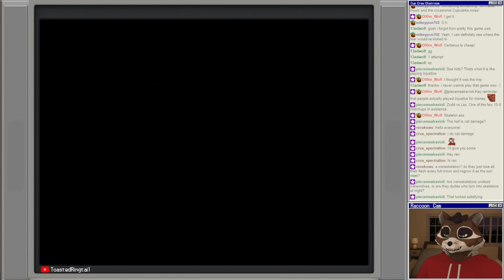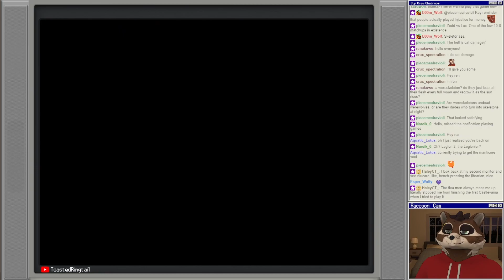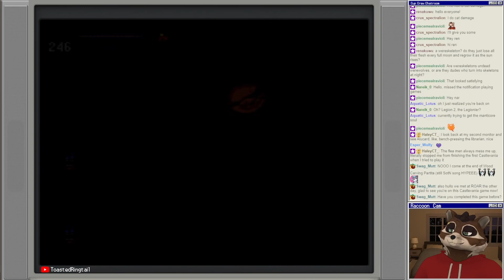Let's Play Castlevania: Symphony of the Night | Part 7 - Maria's Holy Glasses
Castlevania: Symphony of the Night is an action role-playing game developed and published by Konami for the PlayStation and Sega Saturn. It was directed and produced by Toru Hagihara, with Koji Igarashi acting as assistant director. It is a direct sequel to Castlevania: Rondo of Blood, taking place four years later. It features Dracula's dhampir son Alucard (returning from Castlevania III: Dracula's Curse) as the protagonist, rising from his slumber to explore Dracula's castle which resurfaced after Richter Belmont vanished. Its design marks a break from previous entries in the series, re-introducing the exploration, nonlinear level design, and role-playing elements first experimented with in Castlevania II: Simon's Quest.

Symphony of the Night initially sold poorly. However, it gradually gained sales through word-of-mouth and became a sleeper hit, developing a cult following and selling over 700,000 units in the United States and Japan. The game garnered widespread acclaim, often cited by critics as one of the best video games of all time, praising its gameplay innovations, atmosphere, visuals and soundtrack. It is also considered a pioneer of the Metroidvania genre, inspiring numerous exploration-based action-adventure games. Symphony of the Night would have a lasting impact on the Castlevania series, with numerous subsequent mainline entries adopting its gameplay model.

ymphony of the Night uses 2-dimensional side-scrolling gameplay. The objective is to explore Dracula's castle to defeat an entity named Shaft who is controlling Richter Belmont, the self-proclaimed lord of the castle and hero of the events which took place in Castlevania: Rondo of Blood. Shaft can only be seen with a particular item obtained during gameplay. Once he is defeated, the second portion of the game is revealed, the Inverted Castle, an upside-down version of the first castle with new enemies and bosses. Alucard has to find five specific bosses to collect five pieces of Dracula (in reference to Castlevania II: Simon's Quest), eventually leading to the final battle with a newly awakened Dracula.

The game is non-linear, with most of the castle being inaccessible until various items and abilities are collected, including shapeshifting into a bat, wolf, or mist. As the player uncovers more of the castle, a map is updated to show progress.

While player characters in previous Castlevania games typically used a whip, the player can find and use a wide variety of weapons. The game includes an inventory and other role-playing game elements.

Castlevania: Symphony of the Night incorporates elements found in role-playing video games. Alucard's hit points determine the maximum amount of damage he can withstand before dying, while his magic points decide how frequently a magical attack may be cast. Alucard can collect hearts dropped from candles and enemies to use sub-weapons like in previous games. Alucard has four other attributes: strength, the power of his physical attack; constitution, his resilience to damage inflicted by the monsters; intelligence, the power of magical attacks and sub-weapons; and luck, the frequency that items are dropped by enemies as well as the chance to score a critical hit.

Defeating monsters provides Alucard with experience points, and he will level up after reaching a predetermined amount, increasing his attributes in the process. In addition to level-ups, Alucard can find Life Vessels and Heart Vessels scattered around the castle, which permanently increase Alucard's maximum hit points and hearts respectively. Alucard may cast eight different spells, which requires the player to input directional combinations and will use up varying amounts of his magic points. During the course of the game, Alucard can acquire the ability to summon familiars, which function as complementary entities, aiding him in battle and exploration.

Alternative modes of gameplay can be unlocked after completion of the game. By inputting Richter Belmont's name as the username, the player can play as Richter, who uses a whip as his main weapon and various sub-weapons. In the Sega Saturn version, the port included in the PlayStation Portable game Castlevania: The Dracula X Chronicles, and in the PlayStation 4 port, Castlevania Requiem, Maria Renard is playable.